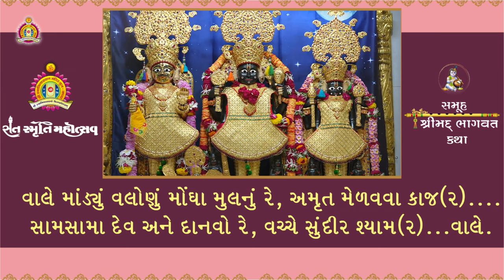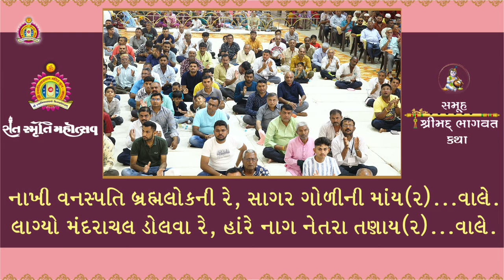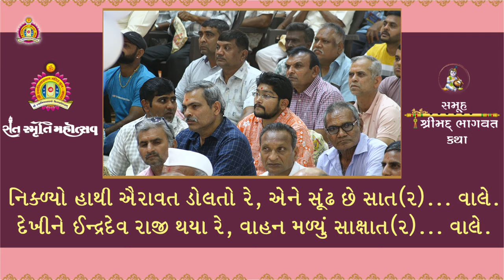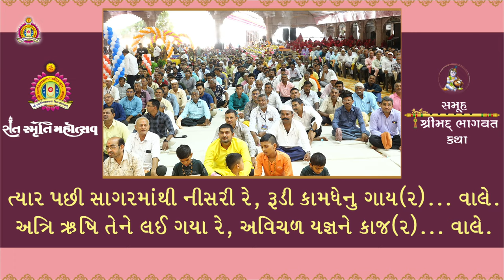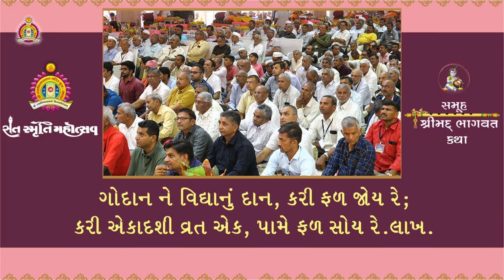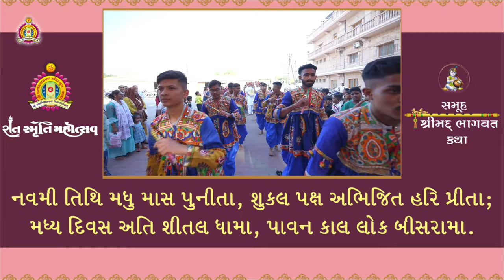Bhuj Mandir - Samuh Bhagwat Katha 2024 (Sant Smruti Mahotsav) - Day 3 Afternoon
Bhuj Mandir has organised a seven day Bhagwat katha.